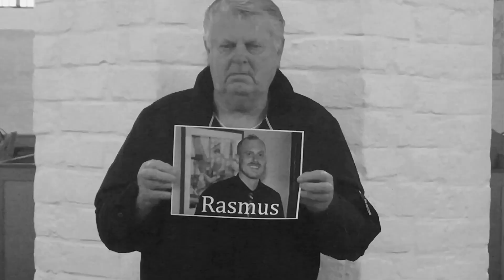ME AND MARIA - Den du var (Official Video)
Denne film er lavet af klip som folk selv har filmet og givet os.

Tusind, tusind tak til alle jer der ville være med.
Vi er utroligt glade og rørte over de fine film, I hver især har sendt os.

TEKST:
Er der lyst og rart
dér hvor du nu har hjemme?
Er der bedre end her
hvor du nu er hjemme?

Jeg kan ikke længere holde din hånd
for du har forladt alting
Der er kappet de bånd
de bånd der har holdt dig på jorden

Jeg tænder lys
og husker den du var
Og jeg håber du kan høre
når jeg hvisker
dit navn

Jeg ved ikke hvordan jeg skal stå
Nu du ikke er hos mig
Der var så meget vi skulle nå
og så meget jeg ville give dig

Nej, du bliver aldrig glemt
Jeg gemmer minderne altid
Men du skal vide det ikke bliver nemt
at være uden dig her

Jeg tænder lys
når jeg hvisker
dit navn

Jeg tænder lys
For den du var
Og jeg lover jeg bliver ved
at huske
dit navn

Ja, jeg tænder lys
og husker
dit navn

ME AND MARIA er Johannes Pehrson og Maria Anna Rosenberg.

Tekst og musik af ME AND MARIA.

Producer: Johannes Pehrson.

Video: Johannes Pehrson.

Tak til GHS Strings for at støtte op om vores musik.
Vi er glade for støtten og anderkendelsen.